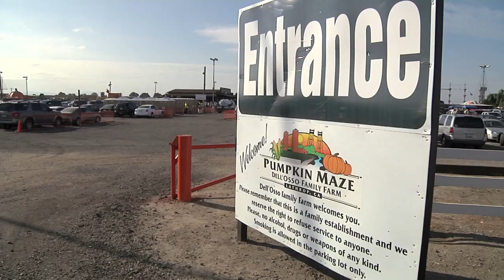NASA's Kepler Spacecraft Featured in Unique Maze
A 20 acre corn maze at the Dell'Osso Family Farm in Lathrop, Calif., features the discoveries and images of NASA's Kepler mission.  The maze is part of Space Farm 7, a series of seven farms across the United States that are commemorating 50 years of human spaceflight by NASA.